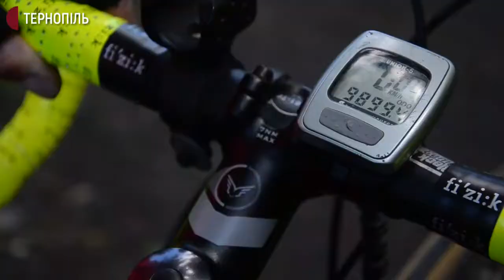Тернополянки Ольга Звенигородська та Марина Ярмурська на велосипедах їздять до Європи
Тернополянки Ольга Звенигородська та Марина Ярмурська на велосипедах їздять до Європи. Відвідали шість країн. До Всесвітнього дня велосипеда вони розповіли Суспільному про захоплення велоподорожами